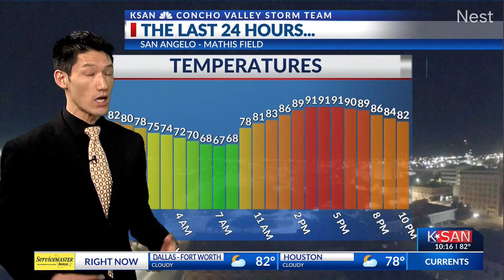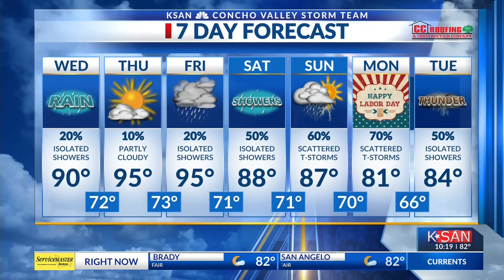KSAN Evening Weather Update: Tuesday August 27th, 2024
More cool weather as we close in on Labor Day